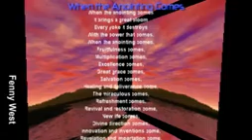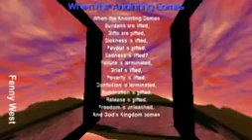When the Anointing Comes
It brings a great bloom
Every yoke it destroys
With the power that comes.

Fruitfulness comes,
Multiplication comes,
Excellence comes,
Great grace comes,
Salvation comes,
Healing and deliverance come,
The miraculous comes,
Refreshment comes,
Revival and restoration come,
New life comes,
Divine direction comes,
Innovation and inventions come,
Revelation and impartation come.